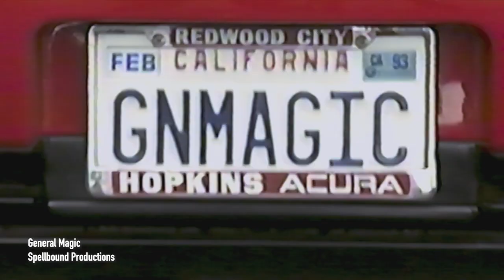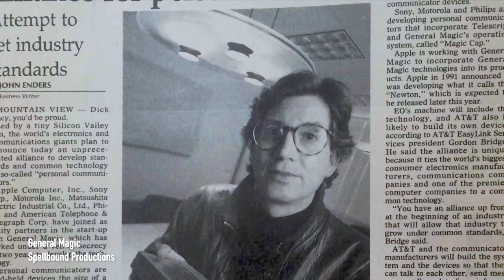Megan Smith on General Magic, Apple & Why She Became An Engineer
Megan Smith is currently  CEO of shift7 and was the 3rd US CTO. She started her career as an engineer at Apple's Tokyo office after which she worked at General Magic, the  hottest new startup in the 1990s. General Magic was spun-off from Apple and its goal was to create a personal communicator for a post-PC world. They had a great idea and released a product that failed to gain traction.But, their ideas for a personal communicator went on to influence lot of other companies.

After General Magic Smith worked at Planet Out, Google in the San Francisco Bay Area. A few years ago during President Obama's administration Smith worked as the 3rd CTO of USA.

I got an opportunity to sit down and talk to Smith during the Silicon Valley premiere of GeneralMagic, a documentary that takes you through the birth of the startup and how it built a product and why the company folded. We spoke to Smith on who inspired her to become an engineer and how she got to work at Apple, General Magic and her role as US CTO. We were curious to find out what does a US CTO do and Smith explains her role.

At General Magic Smith worked on the hardware side of the product. General Magic's product went on to influence smart devices like the iPhone, iPad and Android phones.

Smith's interview is part of series where we got to speak to the co-founders of General Magic like Bill Atkinson, Andy Hertzfeld, Marc Porat along with Tony Fadell, who worked as a hardware engineer at General Magic.